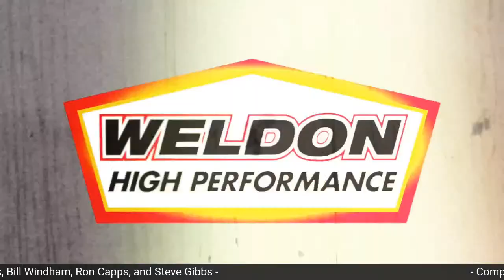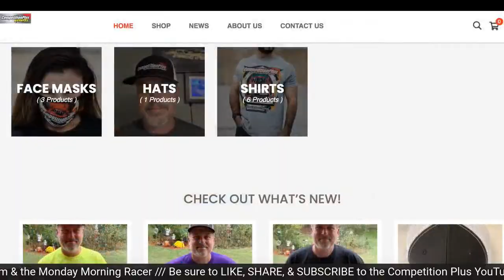Power Hour #100 NHRA Funny Car Driver Ron Capps & Legend Steve Gibbs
LIVE at 9PM EDT (11/1), Competition Plus TV's drag racing talk show, Power Hour presented by Weldon Performance, airs with the latest in news, opinion, and relevant guests within the sport. Ron Capps is in the midst of a championship battle going into the last race of the year in the NHRA Finals. Steve Gibbs is a NHRA legend and has been in the sport for over 50 years. They are our guests for the 100th Power Hour installment. Be sure to tune in on the Competition Plus Facebook, Twitter, and YouTube channel.